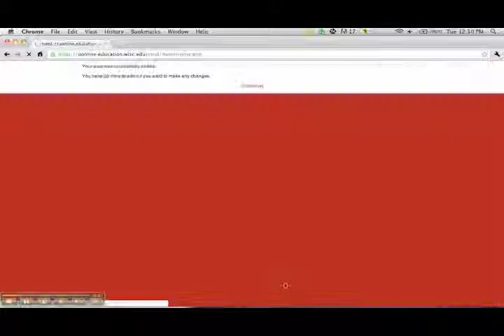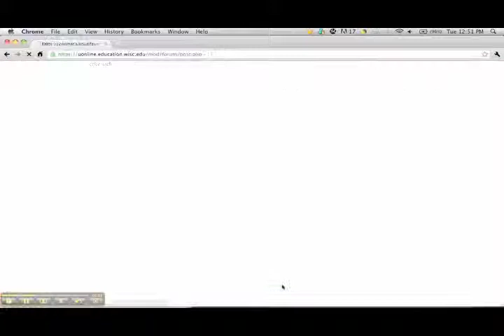UOnline - Posting to a Discussion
A short tutorial of how to post to a discussion in UOnline, UW-Madison School of Education's distance learning initiative.